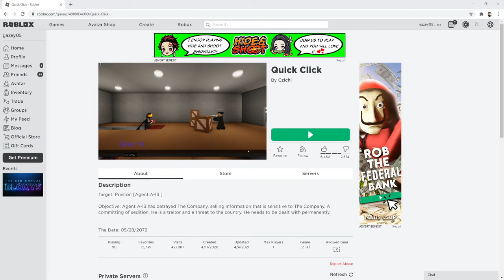ROBLOX but I just use an autoclicker...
CLICK CLICK CLICK... I am so speedy at clicking watch me go!

Hope you enjoyed! Have a great day! Peace gamers!